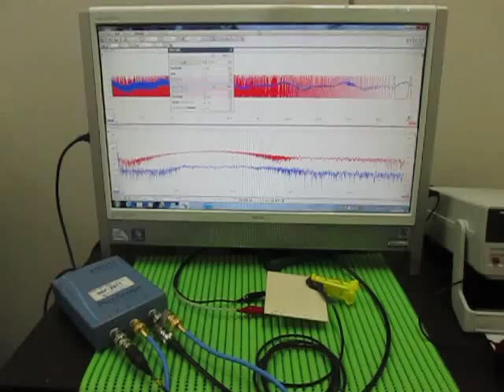超音波実験 Ultrasonic experiment （超音波システム研究所 ultrasonic-labo）